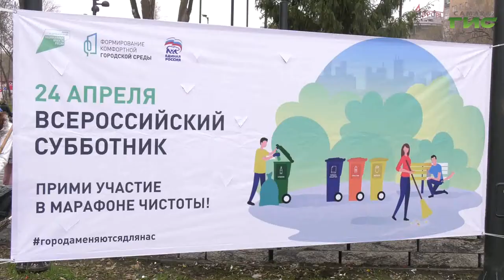Территории, которые уже обновили в рамках федеральной программы, продолжают приводить в порядок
26 апреля в Самаре стартовало голосование за благоустройство 19 общественных пространств города. Отдать свой голос можно в один клик, на платформе 63.gorodsreda.ru. Ну а территории, которые уже обновили в рамках федеральной программы "Формирование комфортной городской среды", продолжают приводить в порядок перед летним сезоном. Работы прошли в сквере по улицы Авроры. Подробности в репортаже наших корреспондентов.